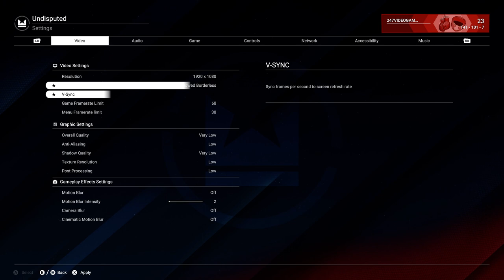Undisputed Boxing No Commentary Gameplay 31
24/7 Video Game by Adrian M ThePRO